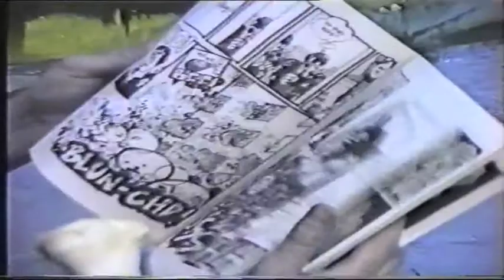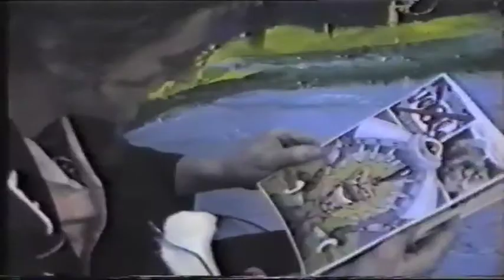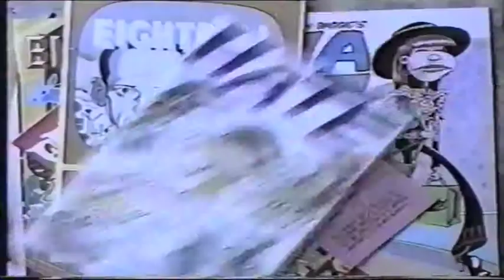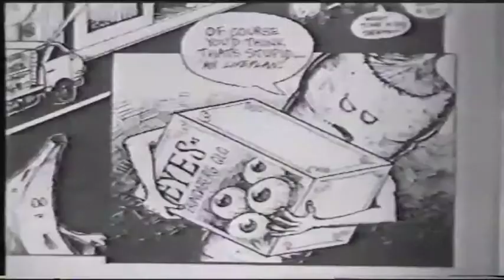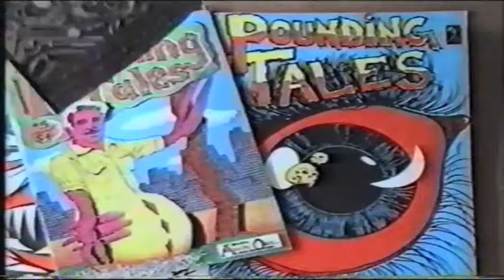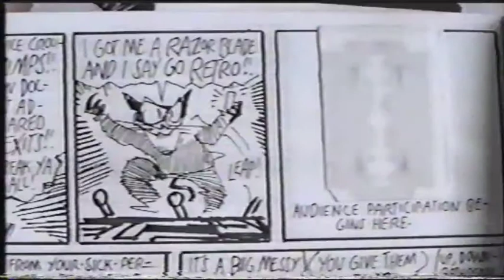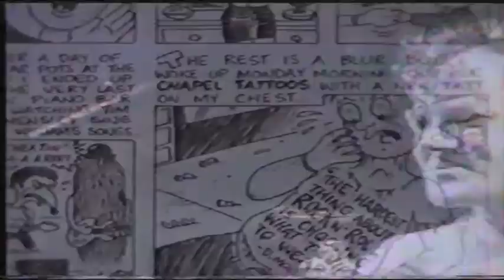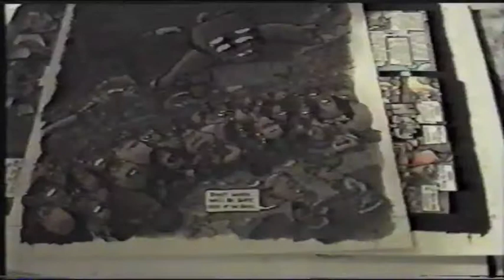Comic Book Virus - S1 Ep1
This was originally aired on Optus Local Vision in 1996. It was a 6 episode documentary about Melbourne Comic Book Artists. It originally ran at 28mins but I've cut it back to half that for various reasons.

Featuring Fred Negro, Aaron O'donnel, Michael Fikaris,  James Dunlevie and briefly, Eddy.

Created by Clint Cure, Garry Donnellan, Dave Rhodes and Craig Rideout.